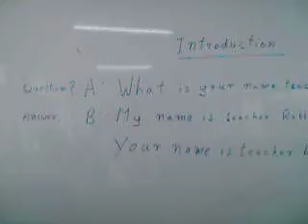preSENTs 4the* KIDS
LEARNing NonSeNsE